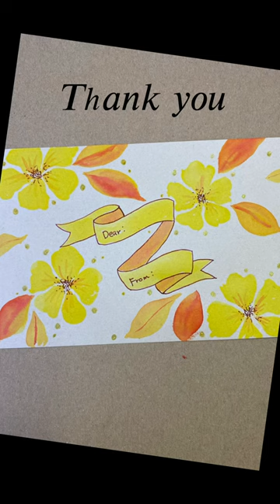【筆ペン】で水彩画風のポストカード作り【似顔絵師のお絵描き】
カラー筆ペンアートブラッシュを使って
可愛いポストカードを作ってみました♡

★もんもんおすすめshorts★

★もんもんおすすめプレイリスト★

▼公式 web SHOP▼
似顔絵制作のご依頼などはこちらから

▼LINE▼
出張似顔絵イベントのご依頼や
似顔絵講座などのご相談はこちらから

ライブ配信で似顔絵描いてます(๑´ㅂ`๑)
気軽に生もんもんに会いに来てください♪

☺福似顔絵師もんもん（紋mon）自己紹介☺

見た人も描かれた人も幸せになるようにと
想いを込めて、にこやかに描く「福似顔絵師」として
お絵描きや筆文字アートの作成講師などで活動しています。